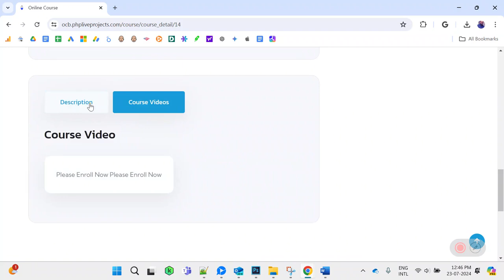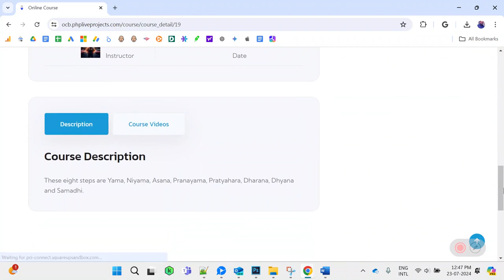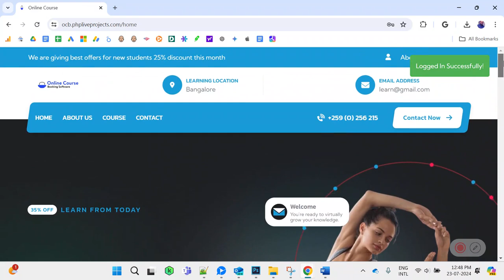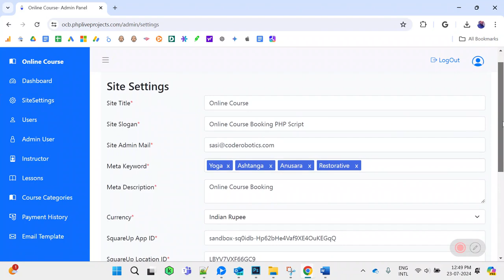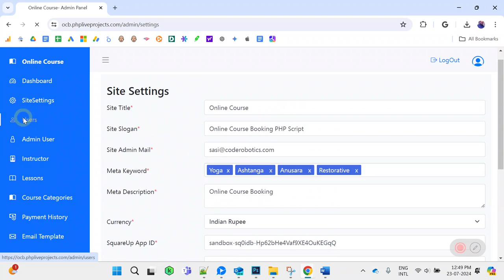Online Course Booking PHP Script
Online Course Booking

Online Course Booking PHP script is a powerful tool designed to streamline the process of managing and enrolling students in various online courses. Our readymade Online Course Booking PHP script is developed in CodeIgniter PHP with a MySQL database. This online class booking PHP software provides educational institutions, training centers, and individual instructors with a platform to offer their courses online, allowing students to browser, enroll, and manage their learning journey effectively. This Online Course Booking PHP project has 3 kinds of users such as Admin, Users and Instructors. Admin has all the privileges to manage the complete software features such settings, payments, users, admins, instructors, lessons, manage courses, email templates and much more. Each user and instructor will have a separate login. So, users can search the courses and enroll and payment If the course is not a free. Likewise, Instructors can login and upload new courses, manage courses and payments. Online Course Booking PHP project us available with complete source code, so anyone can purchase and customize it as per their clients’ requirements, we will also customize it.

Online Course Booking script has the following key features:

Front End Website
Admin, Users and Instructors login
Dashboard
Site Settings
Payment Settings
Users
Instructors
Lessons
Course Categories
Payment History
Email Template